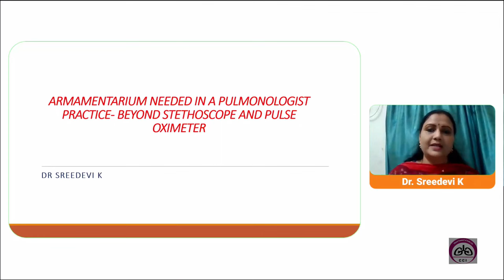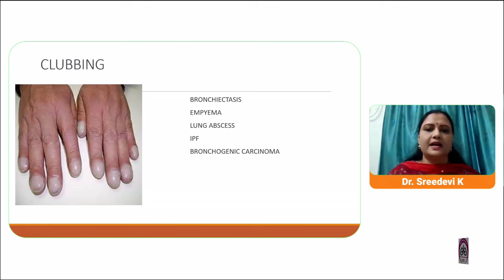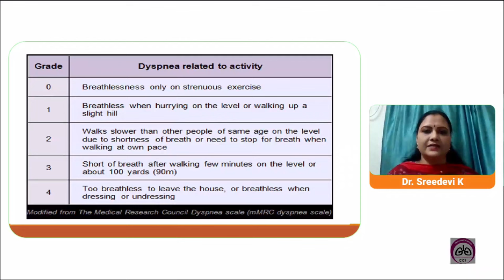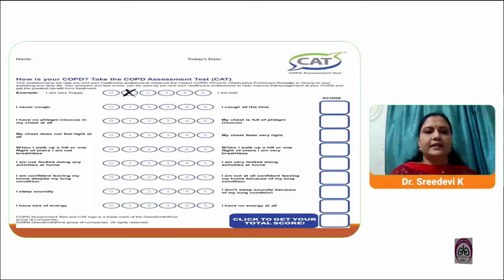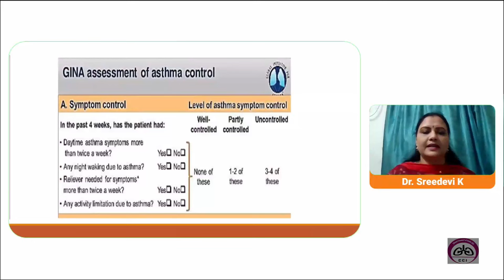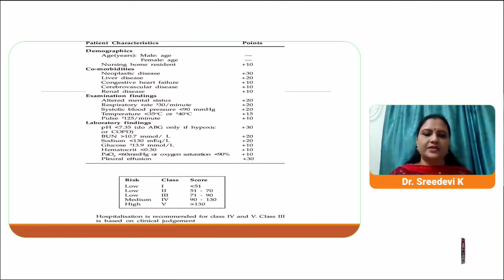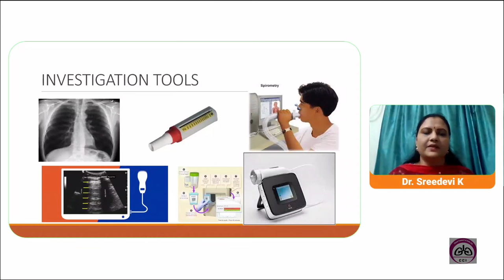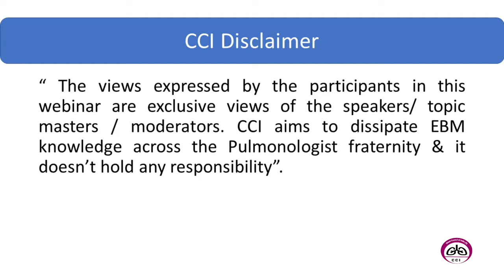Armamentarium needed in a Pulmonologist practice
"Instruments to examine...
Weapons to fight respiratory disease...
How they evolved?"

CHEST COUNCIL OF INDIA brings a Webinar on "Armamentarium needed in a Pulmonologist practice "

The moderator is Dr Mahavir Modi, Pune

Dr Sowmya Adimulapu, Hyderabad
Dr Madhur Joshi, Jaipur
Dr Sreedevi K, Chennai
Dr Ajay V Lanjewar, Sewagram
Dr Swadip Mishra, Bhubaneswar

Please login this Thursday 15th February 8pm onwards by clicking

CCI President

CCI Secretary